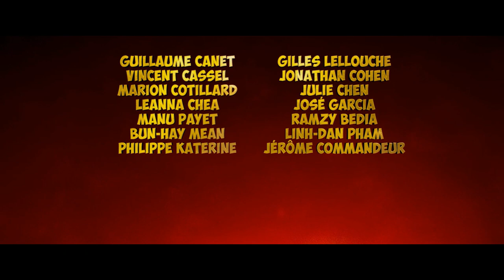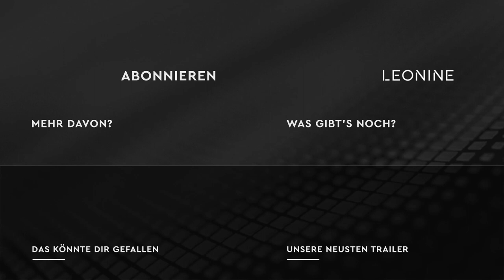Asterix und Obelix | Im Reich der Mitte - Trailer 2(deutsch/german)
Keine Angst vor Römern, großen Aufgaben und noch größeren Abenteuern! Mit ASTERIX & OBELIX IM REICH DER MITTE hat das lange Warten ein Ende: Nach über 10 Jahren kommen die beliebten Gallier endlich wieder in einer Realverfilmung zurück auf die große Leinwand.

Inhalt: Wir schreiben das Jahr 50 v. Chr. Die Kaiserin von China befindet sich nach einem Staatsstreich, angezettelt von dem verräterischen Prinzen Deng Tsin Qin, in Gefangenschaft. Mithilfe eines phönizischen Händlers und ihrer ergebenen Leibwächterin flüchtet Prinzessin Sass-Yi, die einzige Tochter der Kaiserin, nach Gallien, um sich die Unterstützung der heldenhaften Krieger Asterix (Guillaume Canet) und Obelix (Gilles Lellouche) zu sichern, die Dank des Zaubertranks über übermenschliche Kraft verfügen. Die beiden unzertrennlichen Helden sind gerne bereit, der Prinzessin bei der Rettung ihrer Mutter und der Befreiung ihres Landes zu helfen. Und so beginnt eine lange Reise und ein großes Abenteuer auf dem Weg nach China. Aber Cäsar (Vincent Cassel) und seine mächtige Armee dürstet es nach einem neuen Siegeszug und so sind auch sie auf dem Weg zum Reich der Mitte

Regie: Guillaume Canet
Mit: Guillaume Canet, Gilles Lellouche, Vincent Cassel, Marion Cotillard, Pierre Richard